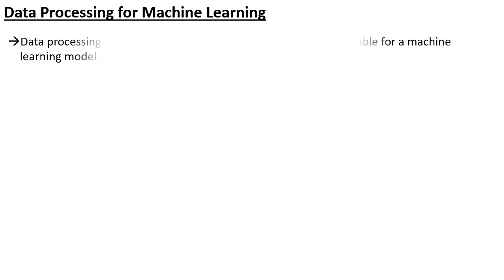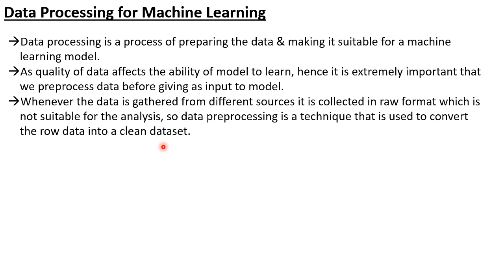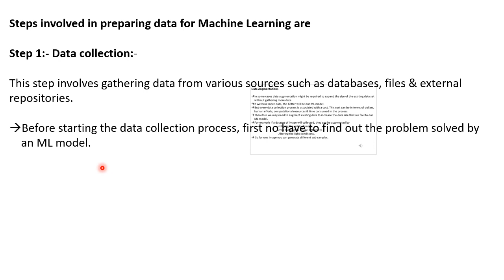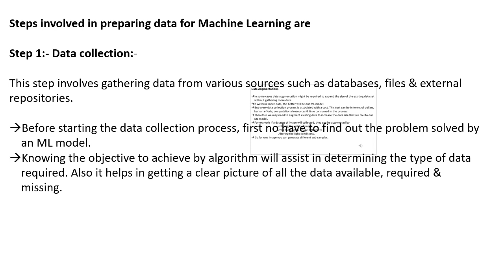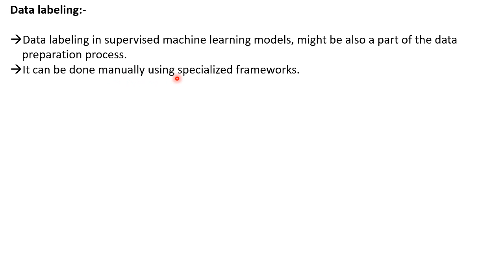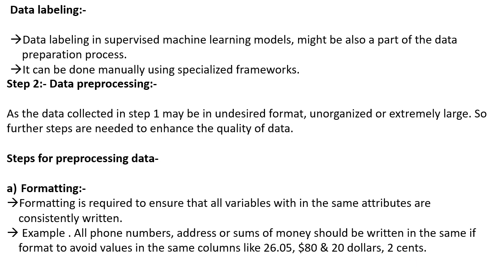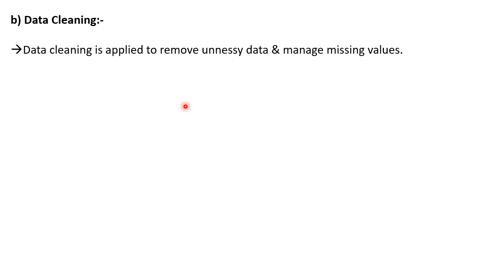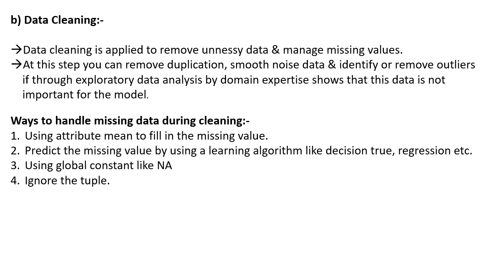Data Processing For Machine Learning | Lec 12